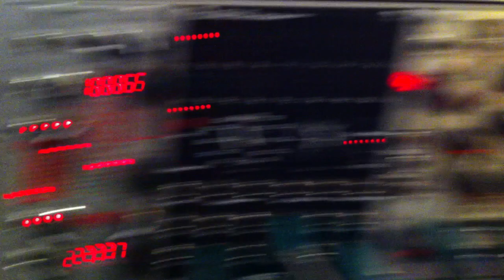SNAZZY FX ARDCORE-SHIFT REG/CV RECORDER/AD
ANOTHER ARDCORE VIDEO. THE ARDCORE IS CAPABLE OF BECOMING AN INFINITE AMOUNT OF DIFFERENT MODULES...JUST BY LOADING IN A NEW PROGRAM. COMES WITH 25 MODULAR SYNTHESIS PROGRAMS...cv recorders, quantizers, sequencers, envelopes, comparators, logic programs, lfo, square vco, drunken walks, and on and on. OPEN SOURCE...ARDUINO BASED...program your own creations. in this video..SHIFT REGISTER SKETCH, CV ENVELOPE, CV RECORDER SKETCHES.